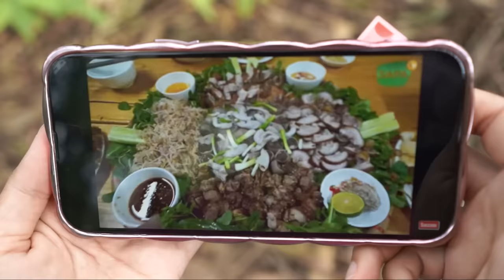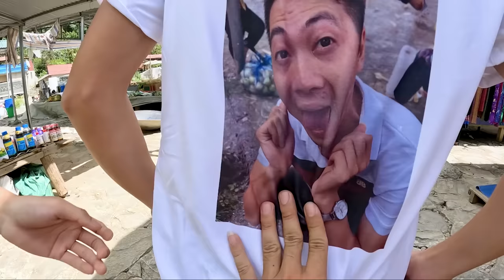Hà Sam Ăn Sập Chợ Phiên Vùng Cao Tây Bắc Ăn Toàn Món Ngon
Hôm nay Hà Sam cùng các bạn của mình được dịp lên chơi chợ vùng cao tây bắc. Ở đây  mua bán, trao đổi cũng như lưu giữ nhiều nét văn hóa độc đáo ở vùng cao Tây Bắc.